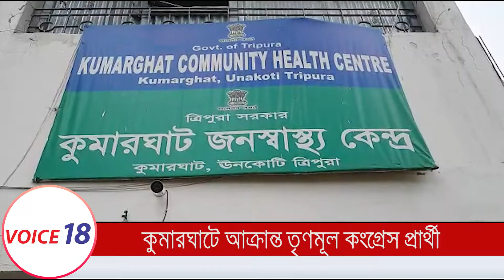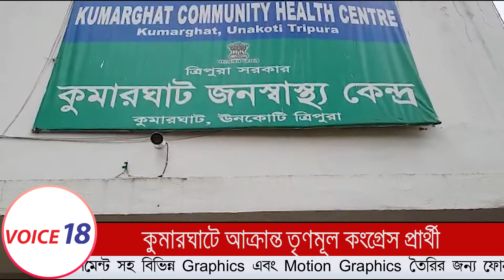কুমারঘাটে আক্রান্ত তৃণমূল কংগ্রেসের মনোনীত প্রার্থী কৃষ্ণকেশ চক্রবর্তী | Kumarghat | TMC | VOICE 18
VOICE 18
Name of Production House: FLAXEN MEDIA WORKS